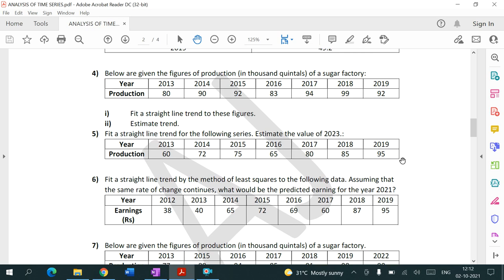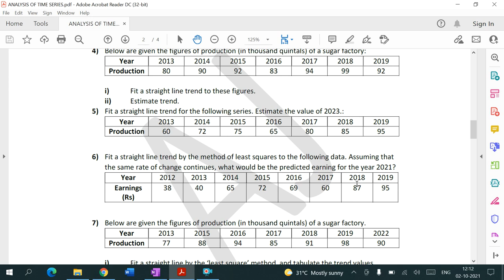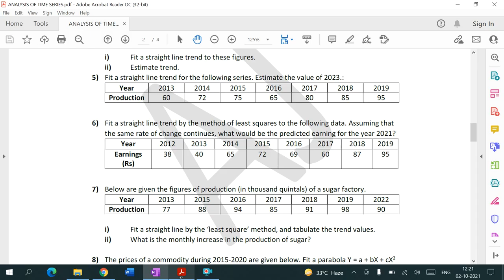Analysis of Time series || Part 2